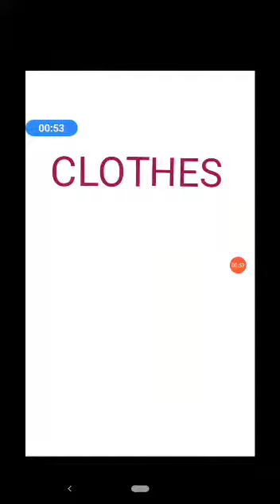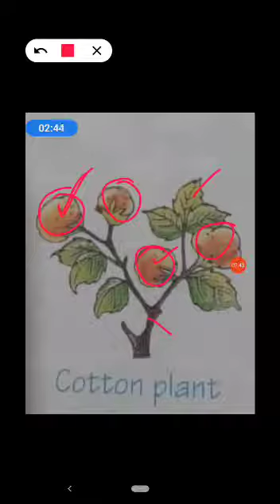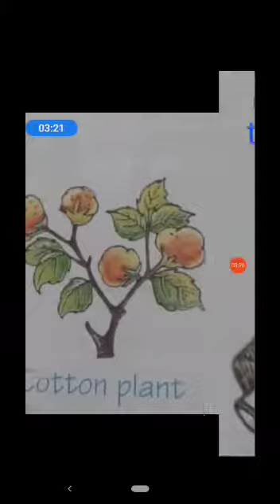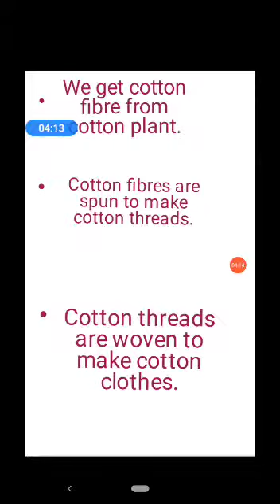Class 2, Subject EVS, Topic clothes by Teena Aggarwal